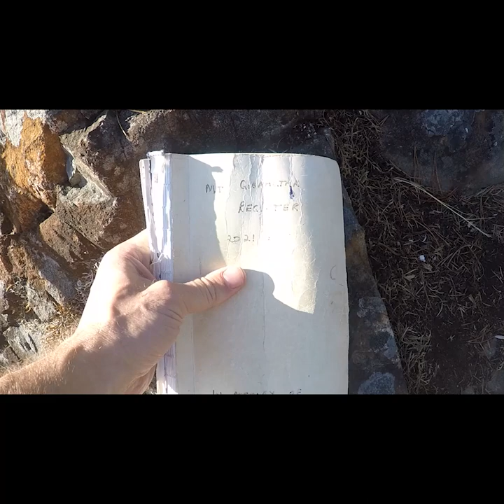Sailing Canadian Gulf Islands Swan 411, Duet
A saxophone and guitarist set out circumnavigate Vancouver Island on their 1977 Swan 411.  The boat and crew are in good condition, but they quickly realized three weeks is not enough time to complete the voyage by sail.  They alter plans to sail shorter passages around the Canadian Gulf Islands, visiting remote places, hiking, and playing music.

The song "Codfish Bay" was improvised on the beach at Codfish Bay of Jedediah Island Marine Provincial Park in August, 2023.

circumnavigating Vancouver Island in less than three weeks is possible, especially on a big powerboat in the summertime.  We have the skills and equipment necessary for the voyage, but we weren't driven to burn a lot of fuel over long passages.  I hope to have the opportunity to try again in true sailboat style, maybe with five weeks.